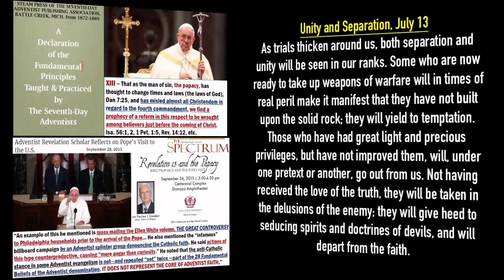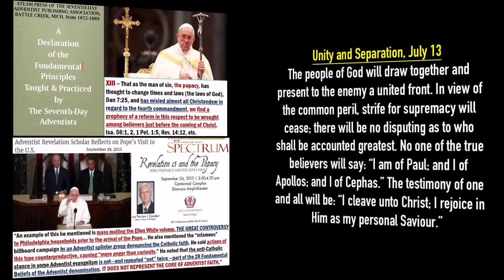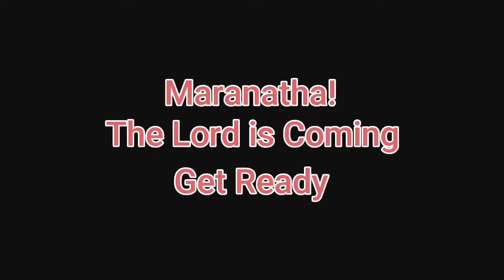Maranatha! The Lord is Coming: Unity and Separation, July 13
Daily Devotional Readings By Ellen G White. Maranatha! The Lord is Coming: Unity and Separation, July 13. narrated by Sis Tonya Nougaisse